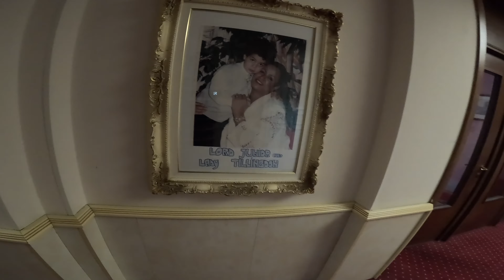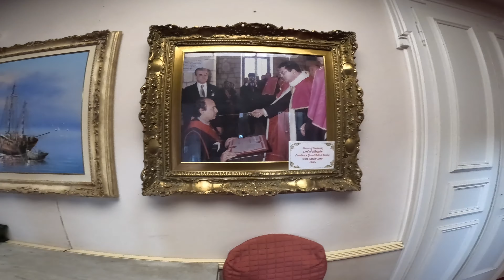Lugano | Switzerland 🇨🇭 | Italy to Switzerland road trip | Beautiful Lake Lugano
THANK🧡YOU💛SO💚MUCH💙